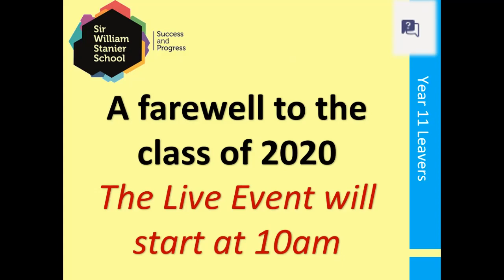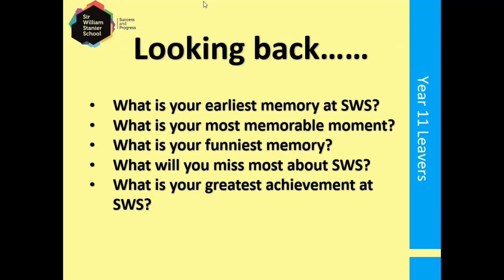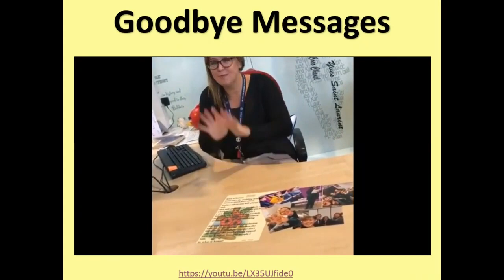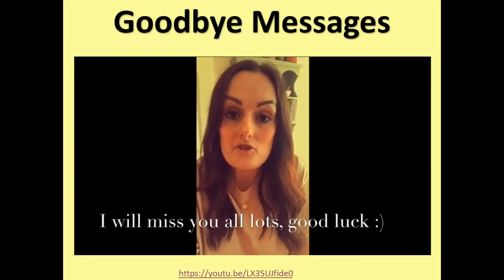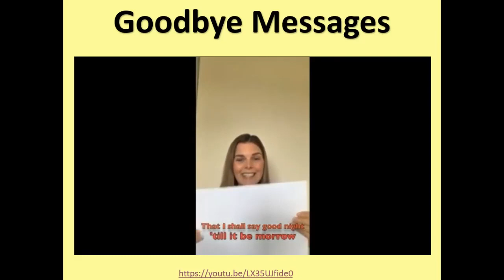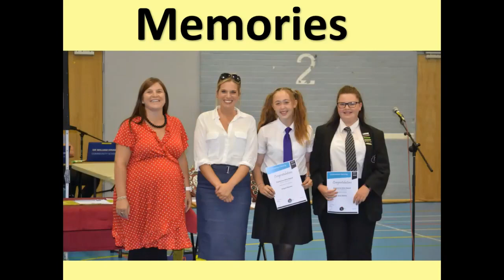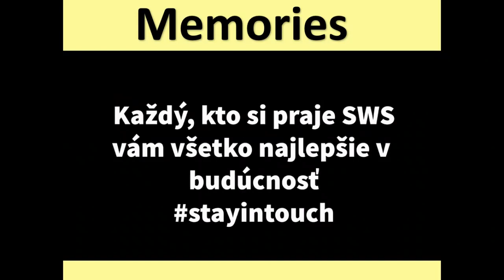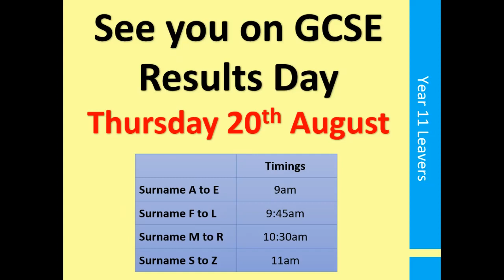Year 11 Class of 2020 Assembly - July 2020